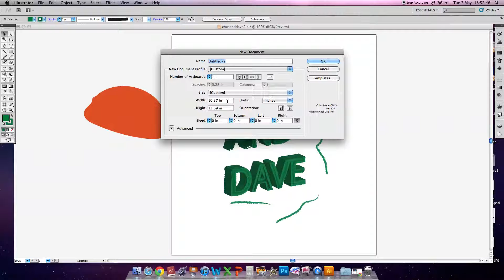Resolution in Illustrator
This is the resolution in illustrator.